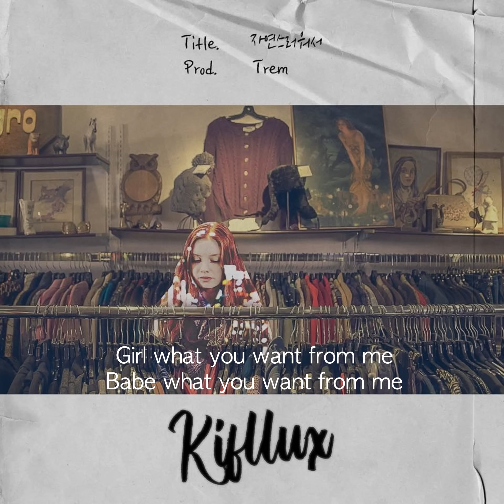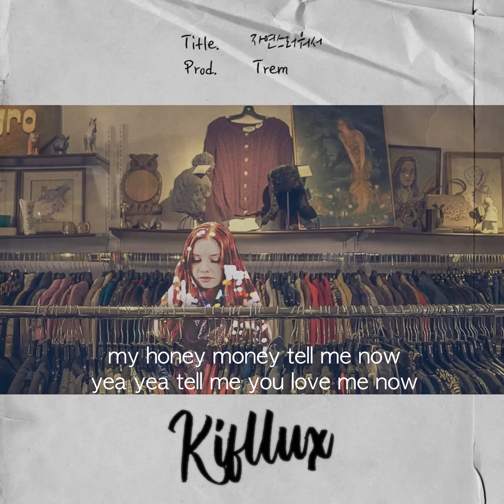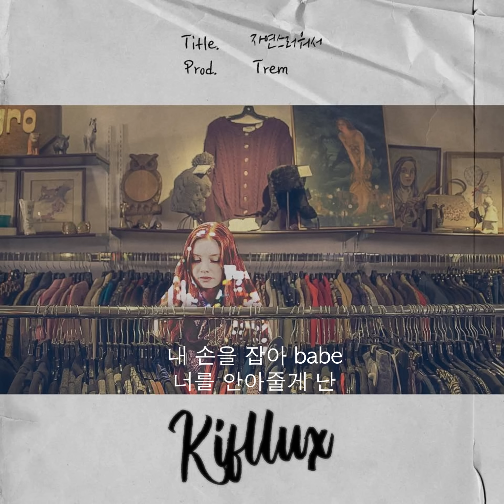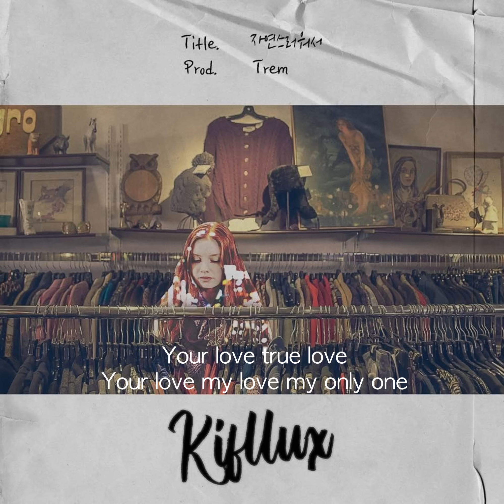자연스러워서 (Naturally) - Kifflux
Produced by Trem
Lyrics by Kifflux
작곡 Trem, Kifflux
편곡 Trem
Rap by 키플럭스(Kifflux)
Mix & Mastering by Trem
Album Artwork by Basket